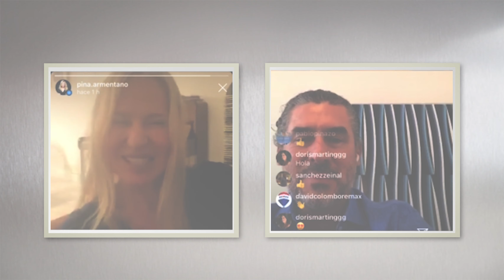In Depth Conversation With Alirio Torrealba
MUST SEE INTERVIEW!

Pina "La Dama Del Real Estate" exclusively interviews Alirio Torrealba Founder and CEO of MG Developer.

Venezuelan entrepreneur Alirio Torrealba is developing mid-rise luxury townhomes and other real estate in Coral Gables through the company he started in 2015, MG Developer. He recently broke ground on MG’s four-unit Villa Blanc project, part of an $80 million initiative to create buildings in walkable distance to the downtown. A supporter of the arts, he funded the recently completed 30-foot-long stone couch in Balboa Plaza that’s been dubbed “A Midsummer’s Night Dream.”

"Conversaciones Profundas con Alirio Torrealba"

Pina "La Dama Del Real Estate" entrevista en exclusiva a Alirio Torrealba Fundador y CEO de MG Developer.

El empresario venezolano Alirio Torrealba está desarrollando casas adosadas de lujo de mediana altura y otras propiedades inmobiliarias en Coral Gables a través de la empresa que fundó en 2015, MG Developer. Recientemente, inició la construcción del proyecto Villa Blanc de cuatro unidades de MG, parte de una iniciativa de $ 80 millones para crear edificios a una distancia caminable del centro de la ciudad. Partidario de las artes, financió el sofá de piedra de 30 pies de largo recientemente terminado en Balboa Plaza que ha sido apodado "El sueño de una noche de verano".